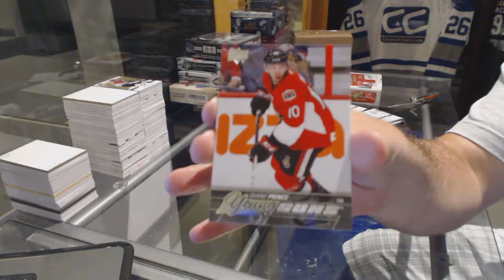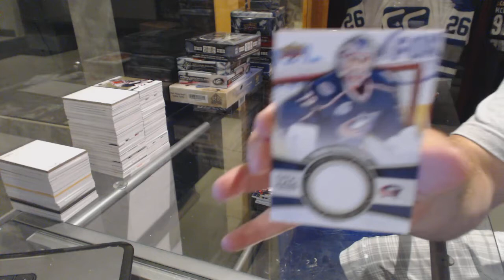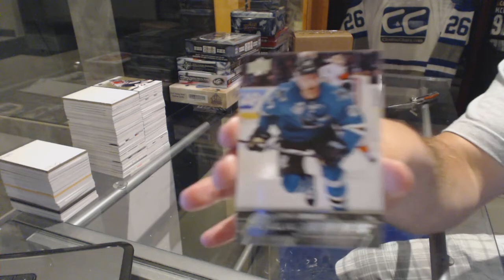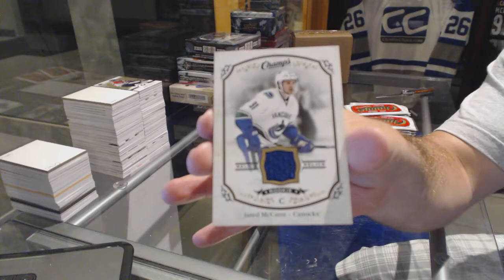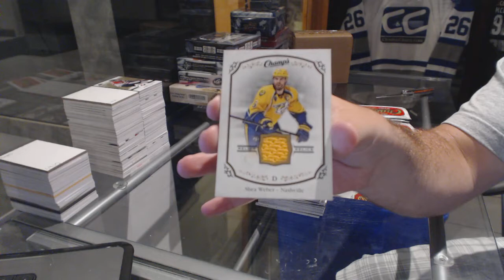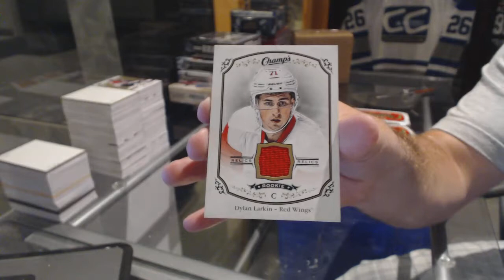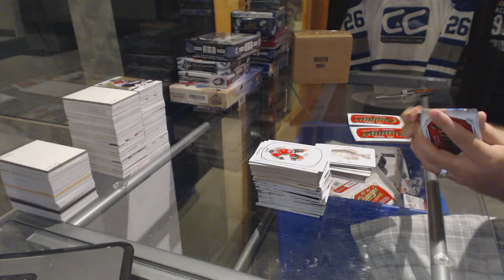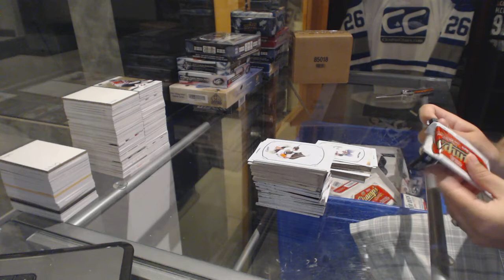15-16 UD Series 1 Tin & 15-16 UD Champs Hockey Box Break - C&C GB #6408